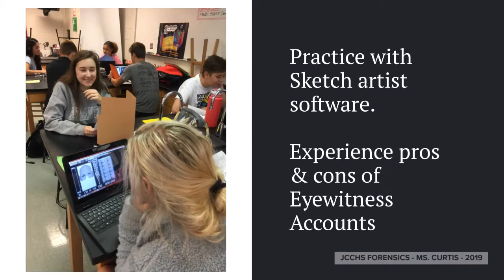WFED Assignment #3 Forensic Course Trailer